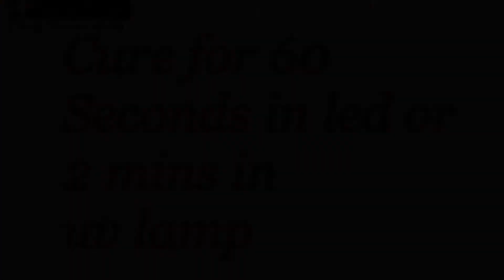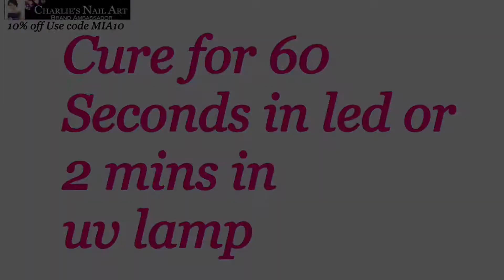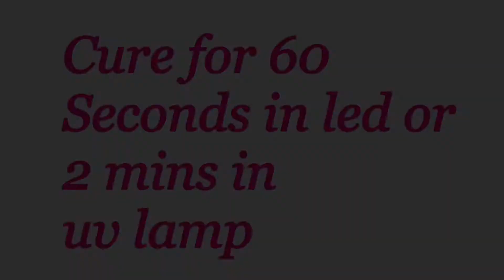Animal print cnacollab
❣️Animal print ❣️

Hi my lovely friends here is a quick video I hope you like it.

MIA10
EVANSH15

Aimeili base coat
Neon hexagon glitter mix
Max & more in neon green
Aimeili no wipe topcoat

🛠Tools used🛠
Born pretty tropical punch L002
Born pretty stamper and scraper
Charlie’s lime leopard nail wrap
Charlie’s tear drop ab crystals
Clean up brush
Cuticle pusher
Lint roller
Glitter brush